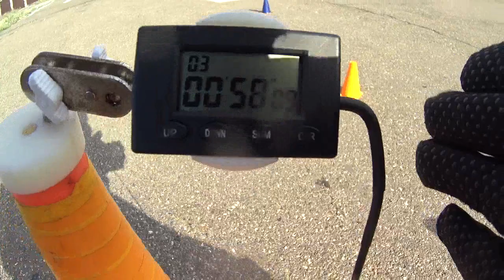Gymkhana GP 2019 Stage 2/Andrey Grebenyuk/HYOSUNG GD250N/heat 4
58.09 seconds
Conus 520mm